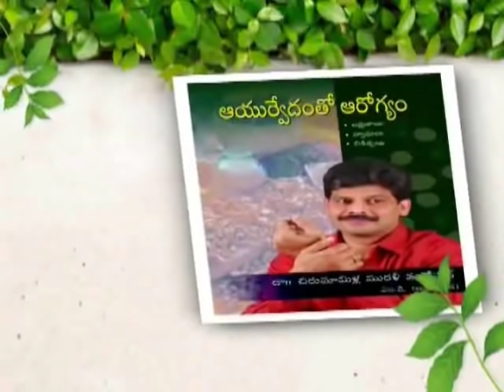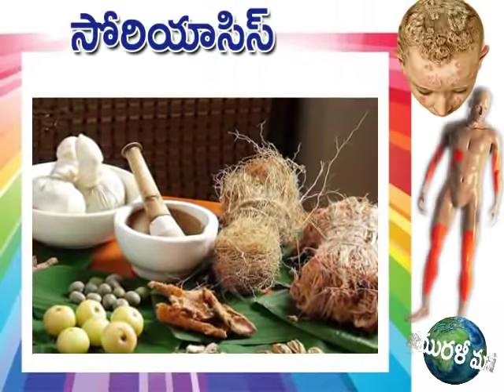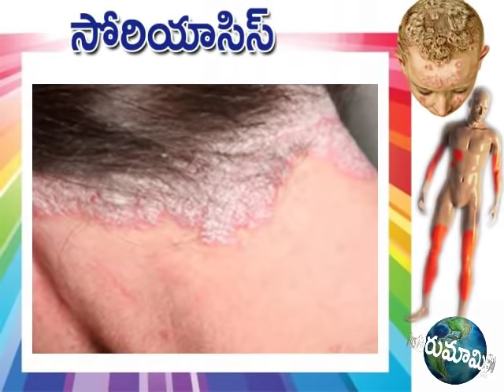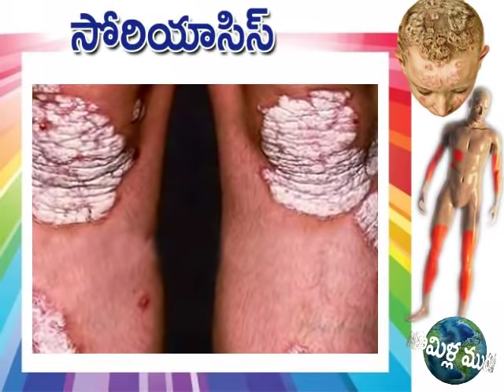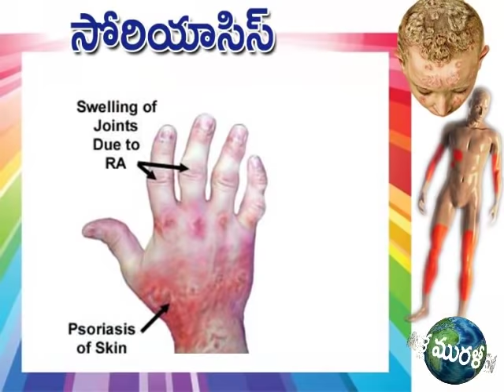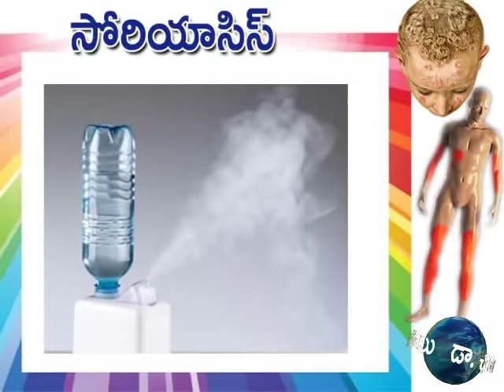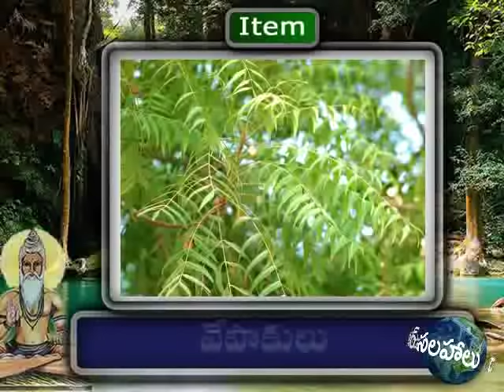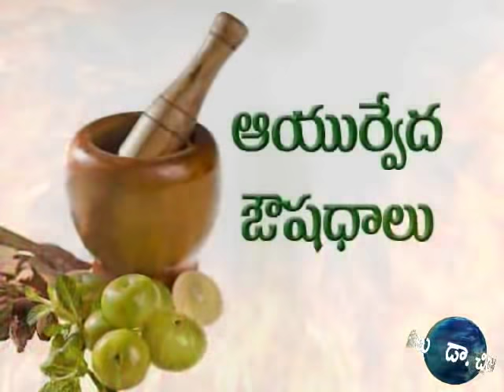Psoriasis | Complete Ayurvedic Treatment | Prof. Dr. Murali Manohar Chirumamilla, M.D. (Ayurveda)